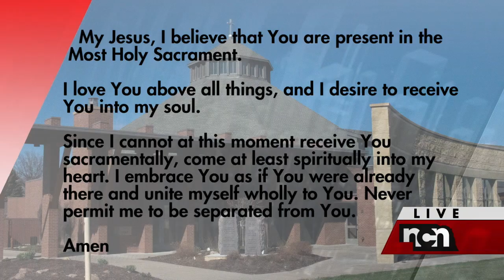5 20 20 Morning Mass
Father Joe celebrates morning Mass 05-20-20